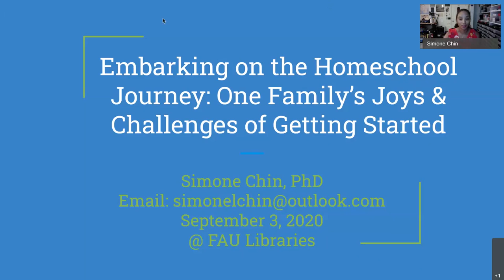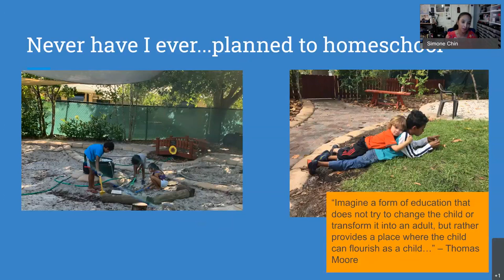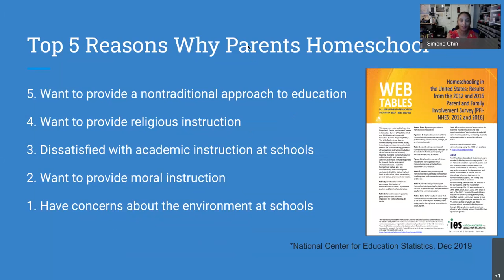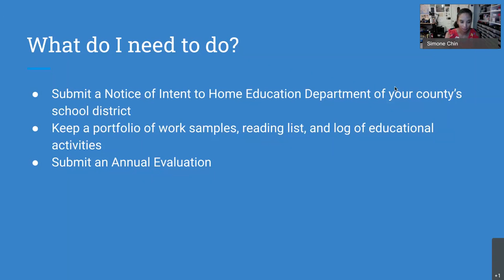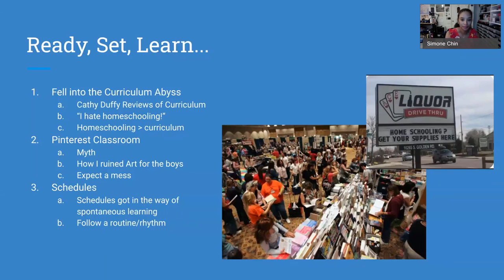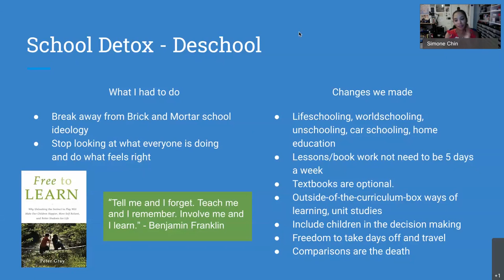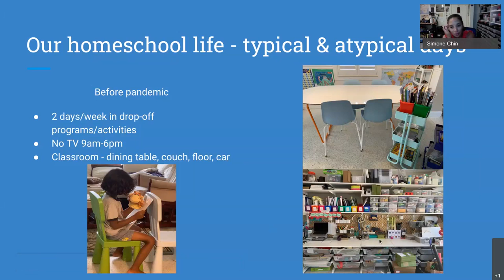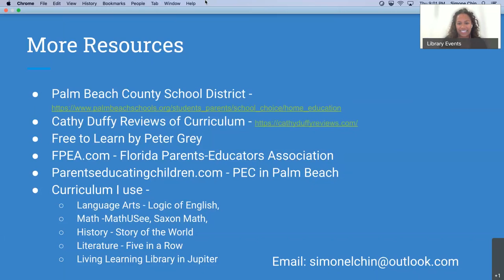Embarking on the Homeschool Journey One Family’s Joys and Challenges of Getting Started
Due to the circumstances caused by the Coronavirus pandemic, homeschooling has gained the attention of families considering alternatives to in-person and virtual schooling. Simone Chin, a 4th year homeschooling mom of two boys, retells the story of her family’s journey into starting homeschooling by offering a candid peek into their lives as new homeschoolers (including the good and bad). She answers the most common questions asked by curious parents she has met on the playground and gives some insight into the reality of homeschooling with the hopes to empower and encourage parents who are considering and deciding to homeschool.

Simone Chin is a homeschooling mom to her two sons, ages 5 and 8. She is also the Assistant Director of the Sunflower Play Initiative, a community outreach program that strives to give all children access to child-directed free play. Before beginning her homeschool journey, she earned her doctorate in Experimental Psychology with an emphasis in Cognition and Development from Florida Atlantic University in 2014 and taught undergraduate and graduate-level courses.